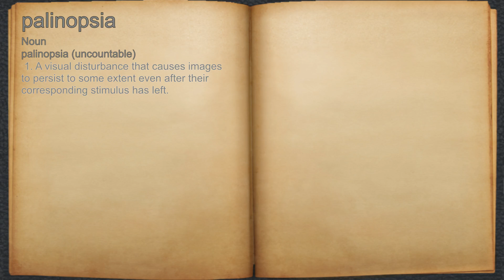What does palinopsia mean?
A spoken definition of palinopsia.

Intro Sound:
Typewriter - Tamskp